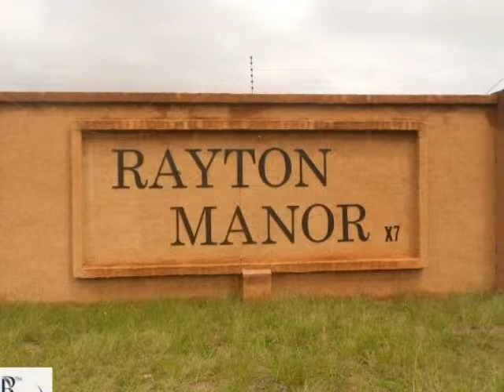Vacant Land For Sale in Rayton, Rayton, South Africa for ZAR R 150 000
Bedrooms:
Bathrooms: 0.0
Garages: 0.0
Price: R 150 000

Property Description:

Prime vacant stand in Rayton Manor for sale. Small Estate with only 64 stands of which most of the stands are being built on. Come and build your piece of paradise.
Rayton is named after the first manager of the Montrose Diamond Mining Company, Colonel Balliston’s wife - Lady Rachel Ray Williston. Today the town exhibits some fine examples of classic architecture that have survived the ages, and the Post Office is the original magistrate’s office. Although Rayton became little more than a ghost town following the Second World War, today it is a thriving little ‘dorp’ in the true sense of the word. Not far from the historical village of Cullinan is the little town of Rayton, another settlement to have evolved from the discovery of diamonds in the area.